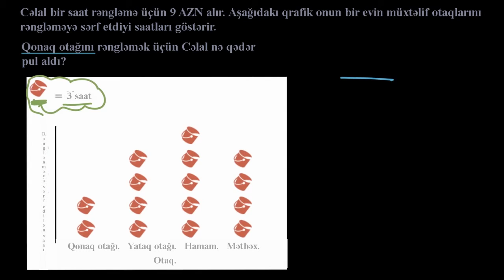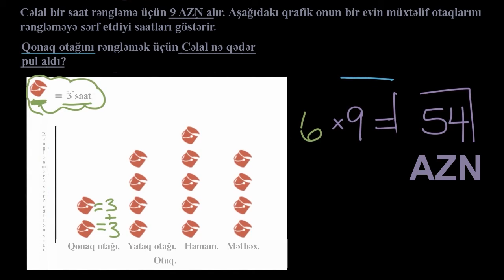Şəkilli qrafiklərin izahı